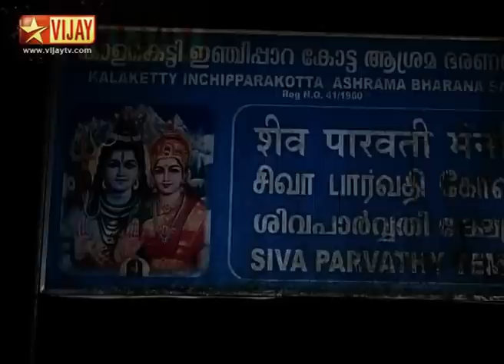Pallikattu Sabarimalaikku | Episode 4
பள்ளிக்கட்டு சபரிமலைக்கு!
A spritual journey to Sabarimalai overcoming all the obstacle on their way. The show narrates the life of Lord Ayyappa while travelling to Sabarimalai.